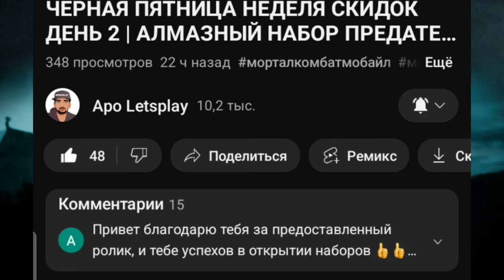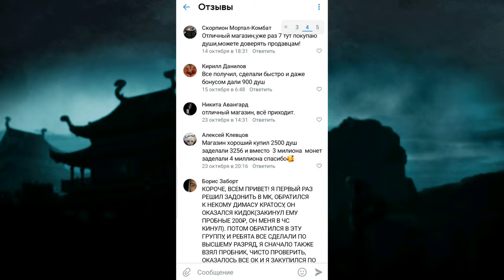СЛИВ НОВОСТЕЙ...!? НОВАЯ БАШНЯ, НОВЫЕ ПЕРСОНАЖИ, НОВАЯ ФУНКЦИЯ, ПЯТНИЦА 13-Е | MORTAL Kombat mobile